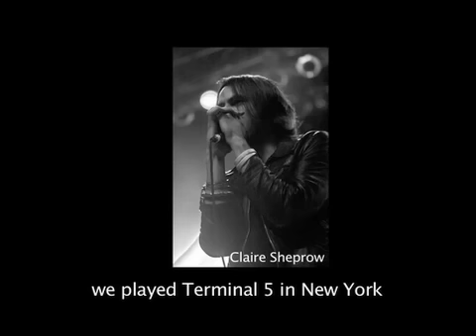Episode Five: Your Vegas Part One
Your Vegas

Crew: Paul and Sasha Sproge